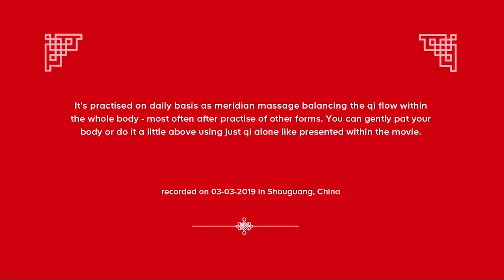XUN JING DAO YIN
Film recorded during my stay in Zhineng qigong school in Shouguang, China in march 2019